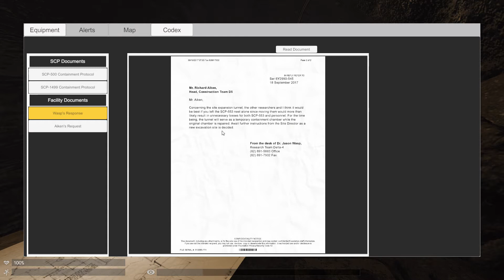SCP Containment Breach Unity #3 ~ Deadly Butterflies here too!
The lobotomy Butterflies are here! Just without the dude. :p Never seen a few things in the video before, though I'm going to look into the game a bit more before coming back. Will be back with the original SCP most likely before hand!

The Unity remake seeks to capture the spirit and feel of the original SCP: Containment Breach game, expand the player experience with new SCPs, items, and encounters, and recreate the game in a modern, powerful engine.